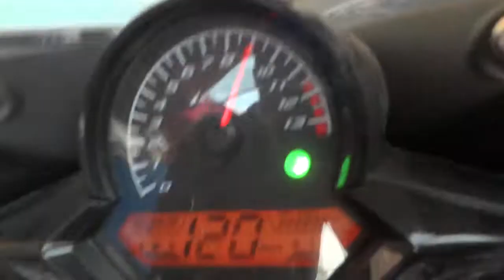CBR150R กันขโมยรถ 20/2/57 0909536466